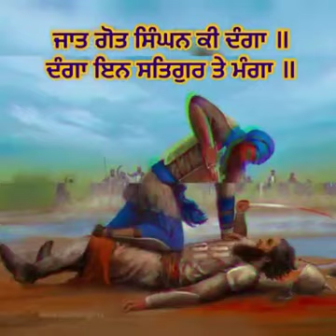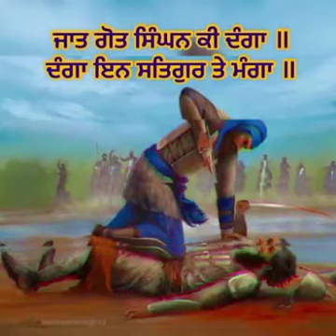Katha | Gurbani Vichar | Bhai Amritpal singh